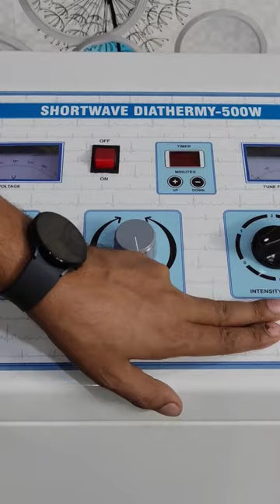short wave diathermy